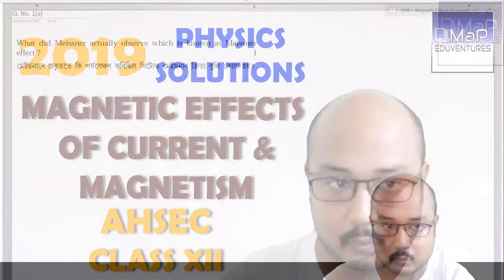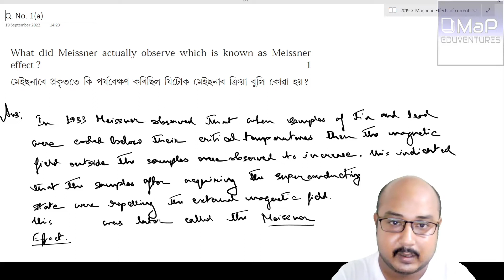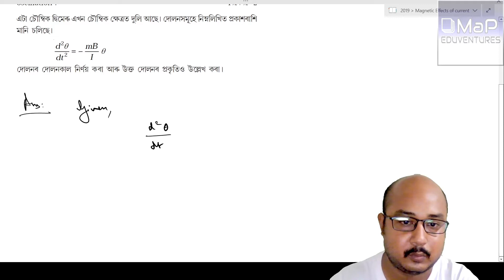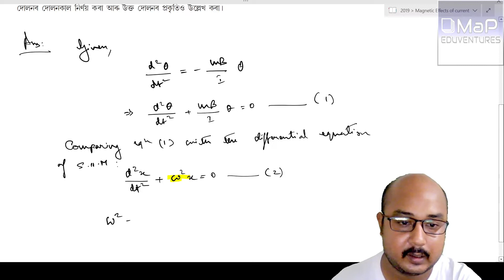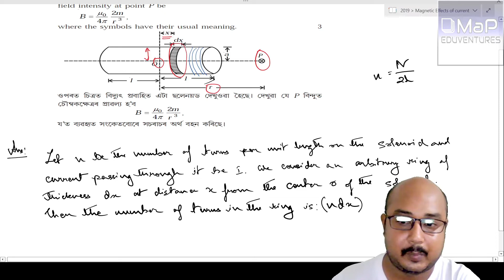HS Physics || 2019 || Class 12 | Magnetic Effects of Current and Magnetism | Solutions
Solutions for Unit 3 questions from 2019 class XII question paper (AHSEC) | Chapters 4 & 5 | Magnetic Effects of Current and Magnetism